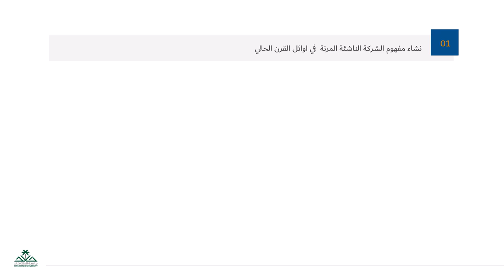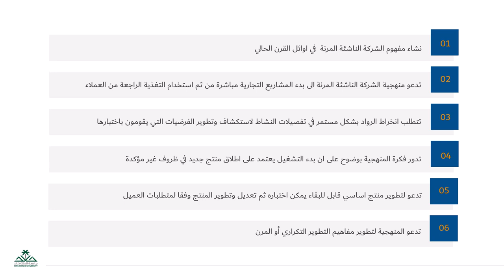منهجية الشركه الناشئه